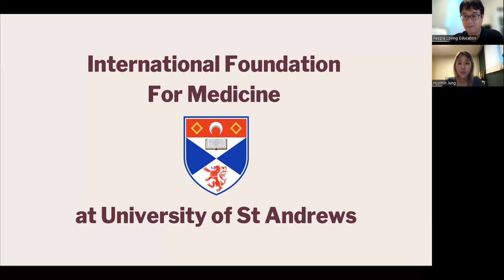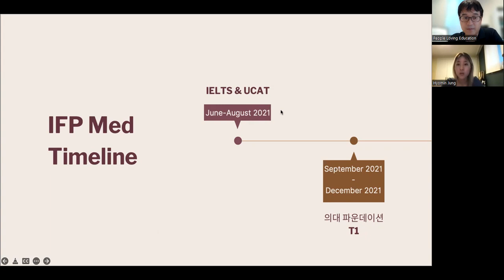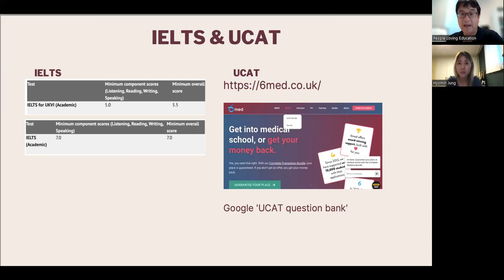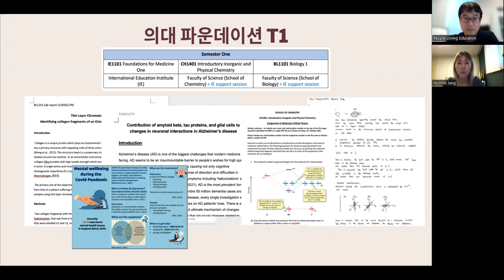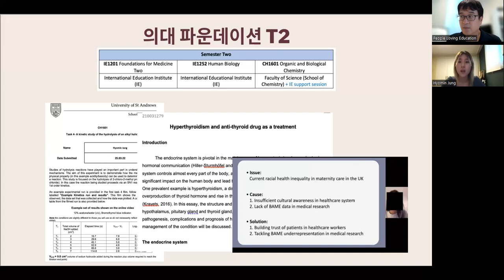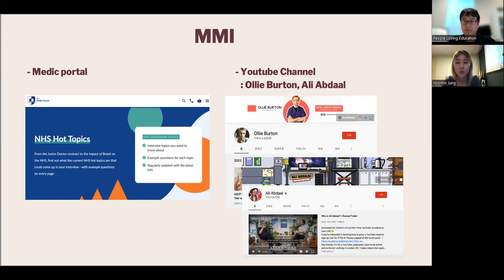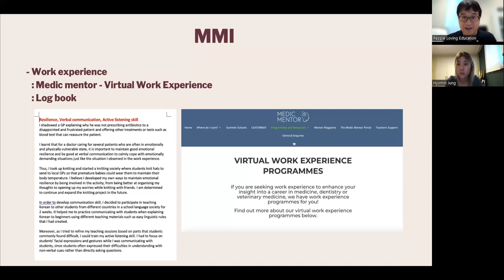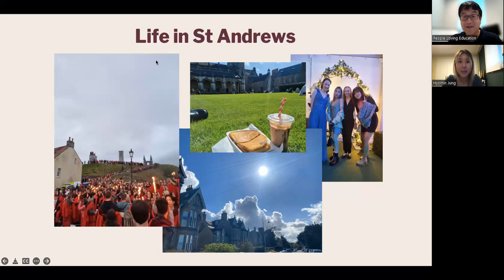한국에서 문과 졸업생이 영국의대 합격 | St. Andrews (세인트 앤드류스) 의대 파운데이션 합격생 세미나 | 파운데이션 후 90% 의대 합격율